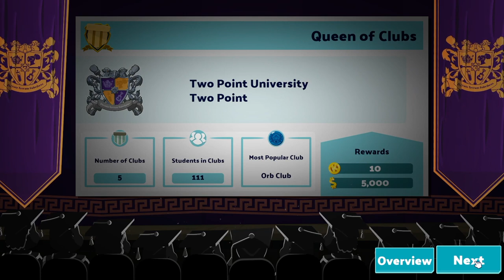Two Point Campus | Two Point University | 2 Star ⭐️⭐️